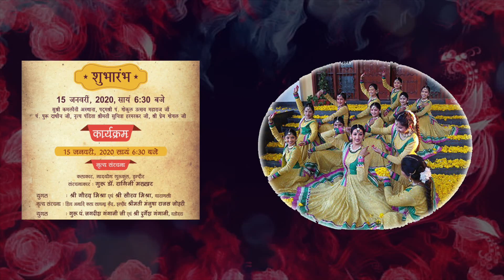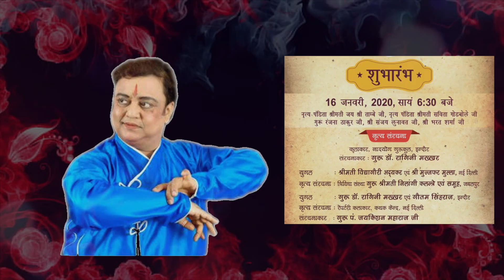Kathak Utsav 2020, Indore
*15-16-17 January* _Kathak Kendra, New Delhi Lok-Sanskrati Manch and Naadyog Gurukul_ Oraganizing *Kathak Festival* with the new aspect of choreography first time in Indore ```We cordially invite your gracious presence``` _Venue_ : *Labhmandapam* ,
near Abhay Prashal, Indore _Time_ : *6:30 onwards*